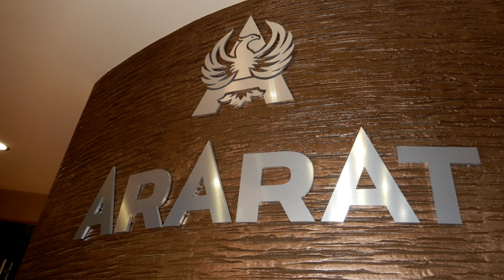Yerevan Brandy Company | Wikipedia audio article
00:00:50 1 History
00:03:57 2 Armenian cognac production
00:05:08 2.1 Cognac brands
00:06:12 3 See also

- Socrates

SUMMARY
Yerevan Brandy Company (Armenian: Երևանի Կոնյակի Գործարան (Yerevani Konyaki Gortsaran)), commonly known with its famous brand "ArArAt", is the leading enterprise of Armenia for the production of cognac. It was founded in 1887, during the period of the Russian Empire. After the Sovietization of Armenia, the factory became a state-owned enterprise. In 1999, the government of independent Armenia sold the factory to the French Pernod Ricard company for distilled beverages. The variety of the company's cognac products are labeled and publicized as ArArAt.
The company owns another factory in the town of Armavir, operating since 1966.